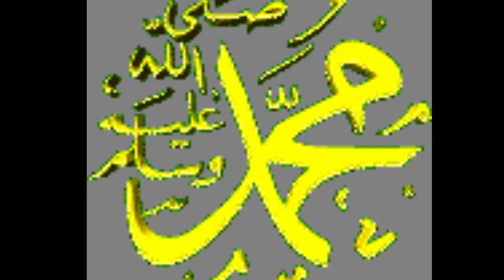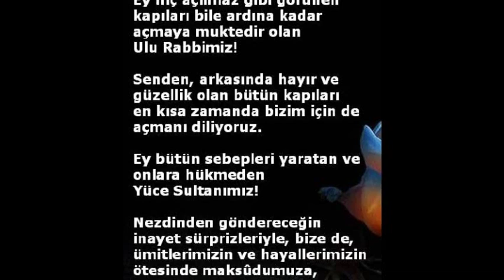Ömrüm Bitirmiş Allahu Allah (1:32 sn.)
Ömrüm bitirmis, Virane miyem, Aklin yitirmis, Divane miyem.
Allahu Allah Allahu Allah Allahu Allah Allahu Allah